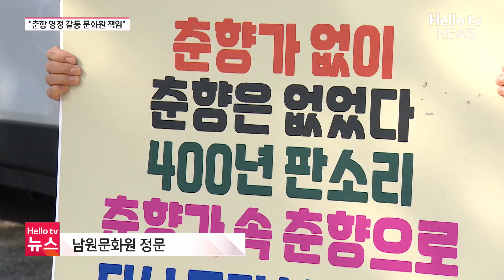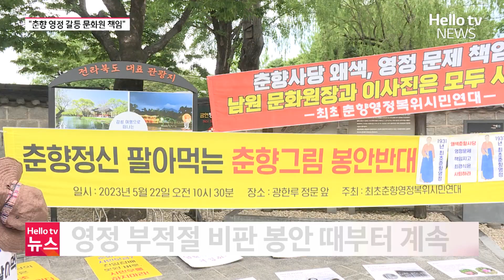남원시, "춘향 영정 갈등 봉합 남원문화원 책임"ㅣ#헬로tv뉴스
친일 작가 논란으로 새로 제작된 춘향 영정에 대한 지역민들의 반발이 계속되고 있는데요,

시민단체들은 물론이고 남원시의회도 춘향 영정을 다시 만들 것을 촉구하고 있습니다.

남원시는 영정 제작을 위탁 받은 남원문화원이 갈등을 해결해야 한다며 책임을 떠넘기고 있습니다.

김남호 기자가 취재했습니다.